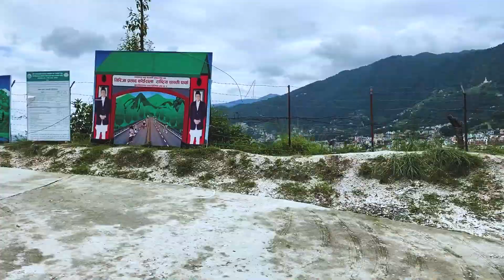Bullet Bike OFF-ROAD Challenge with CROSS X | TAREVEER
Keep Supporting
Keep Loving
Keep Watching
Thank you so much
Stay safe
Stayyy Blessed
Enjoy each & every MOments